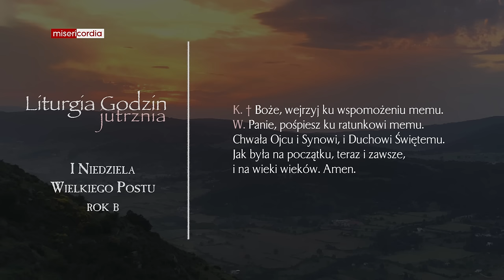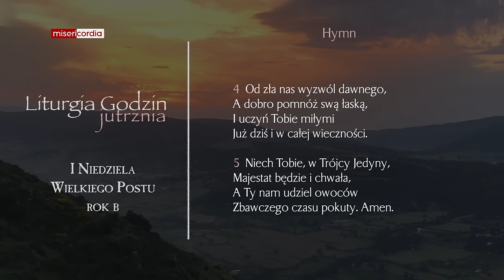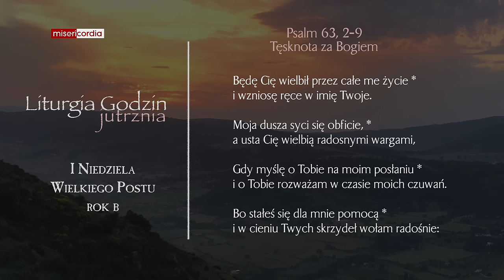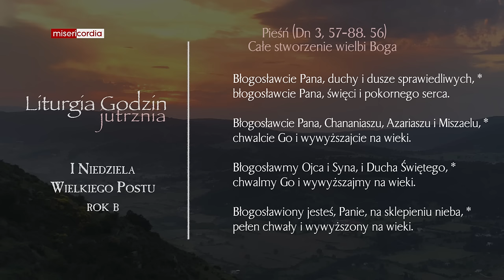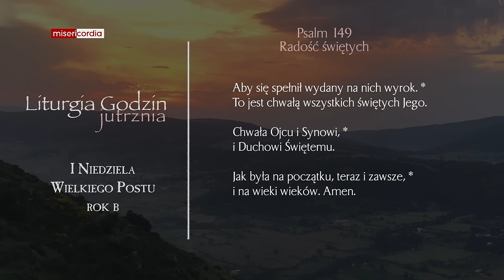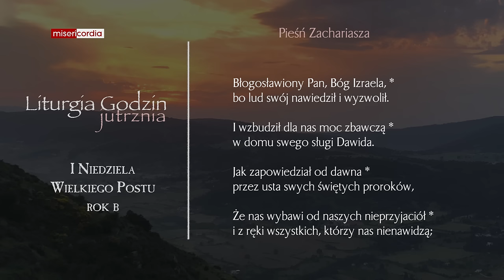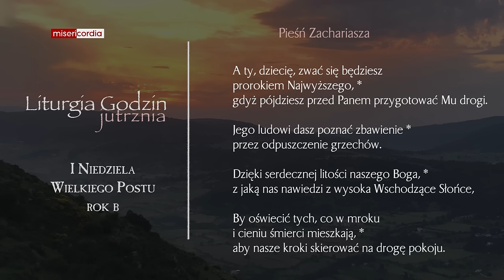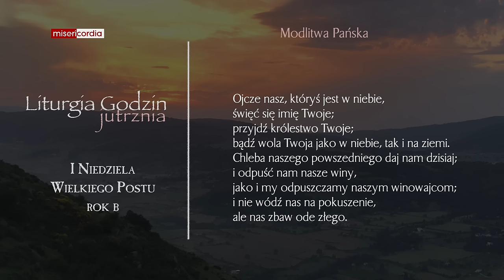Liturgia Godzin | Jutrznia | I Niedziela Wielkiego Postu (rok B)